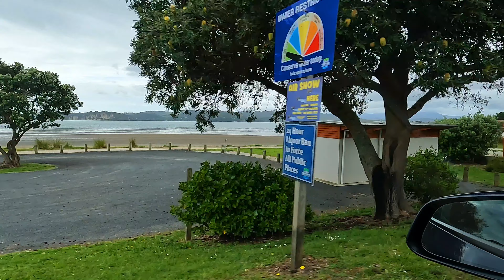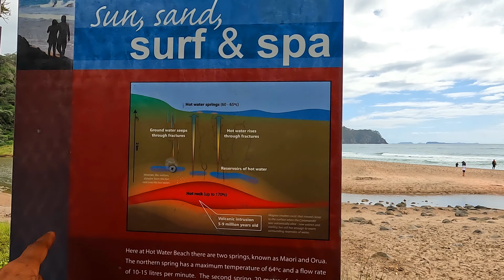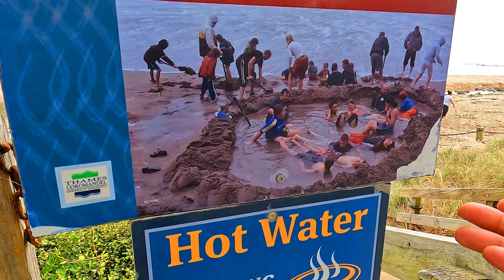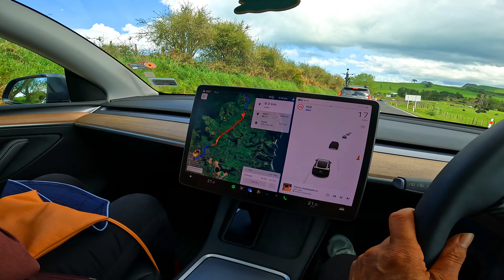ന്യൂ സിലാൻഡിലെ ടൌനുകളെല്ലാം ഇത്ര ചെറുതാണോ | New Zealand Malayalam Vlog | New Zealand Mallu